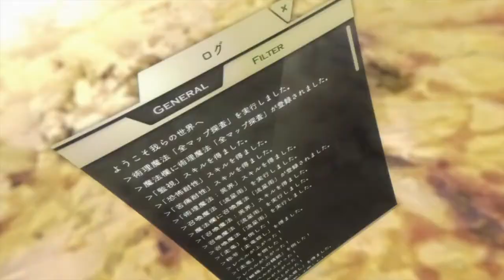Death March kara Hajimaru Isekai Kyousoukyoku「AMV」- Whatever It Takes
Death March kara Hajimaru Isekai Kyousoukyoku AMV // AMV
► Watch in HD 720p!
►Anime - Death March kara Hajimaru Isekai Kyousoukyoku
►Song - Whatever It Takes (Imagine Dragons) - Orchestral Cover Joel James